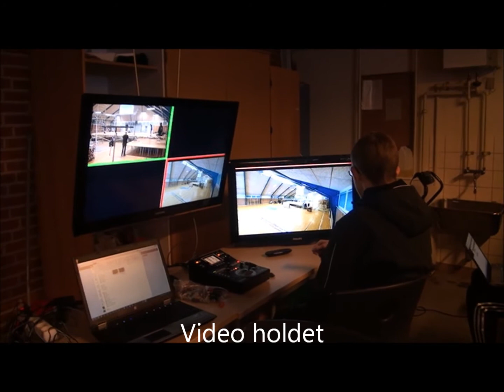Musical fredag opstilling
Anden dag i musical ugen, har vi rigtig hygget os. Vi er fuld i gang med det hele og vi ser rigtig meget frem til onsdag/torsdag, hvor vi skal opvise. Vi glæder os meget til at se jer. Glæd jer, for det bliver kanon.